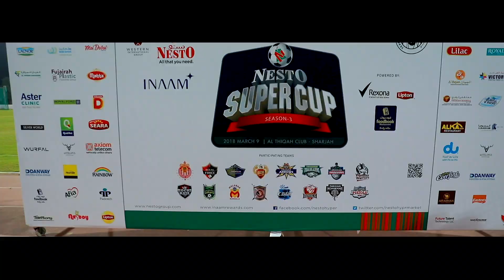Nesto super cup season 3 highlights